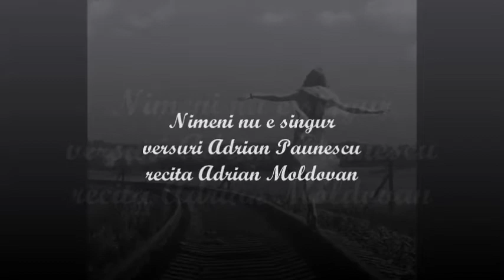Adrian Păunescu - Nimeni nu e singur pe pământ, recită Adrian Moldovan